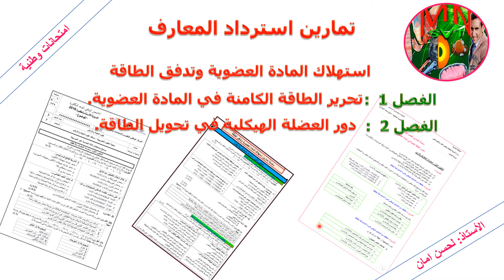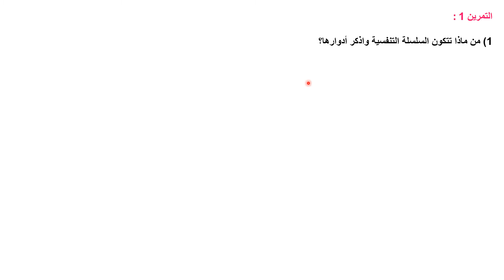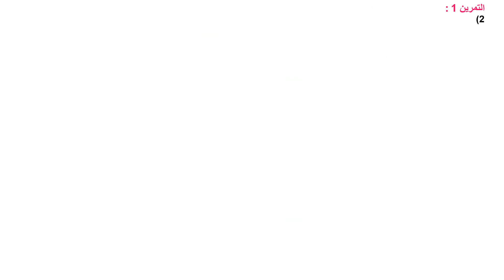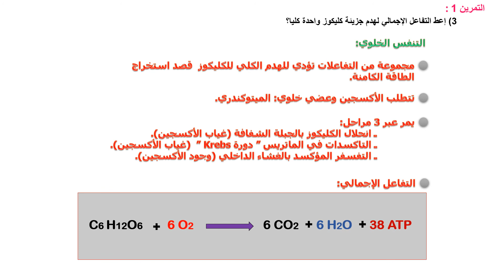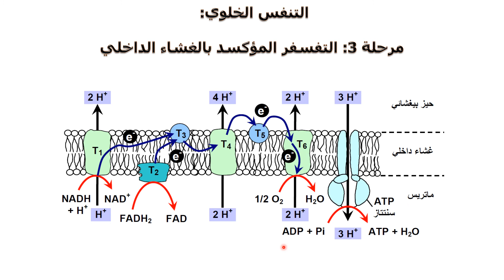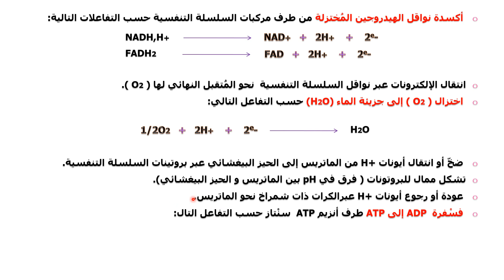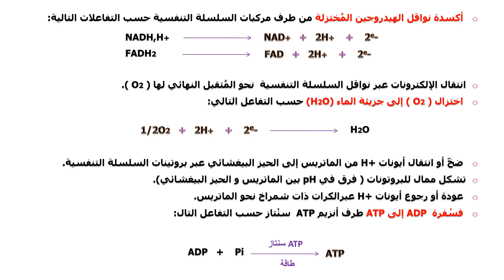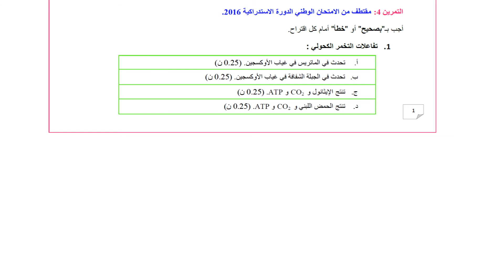تمارين الوحدة الأولى الجزء الأول